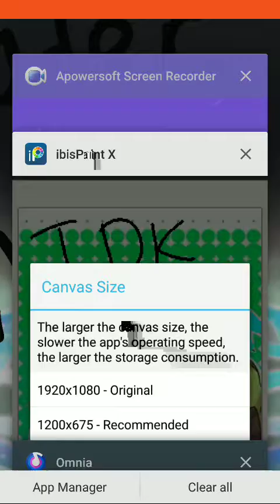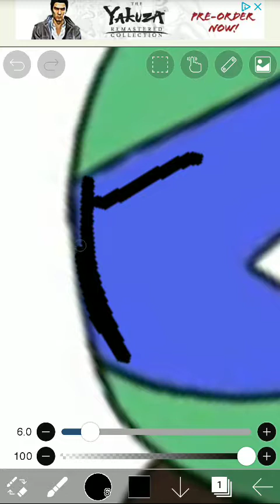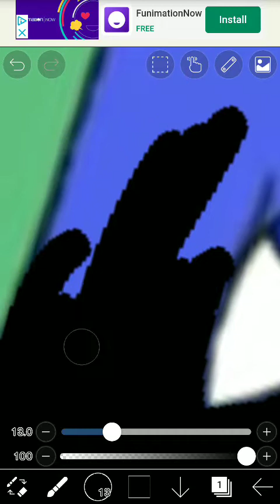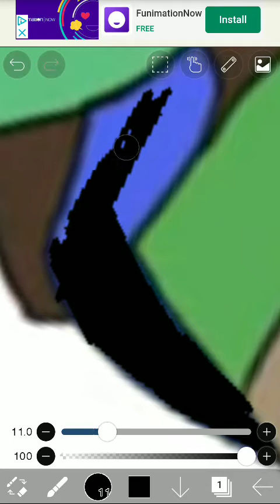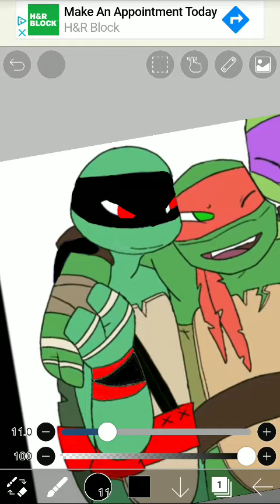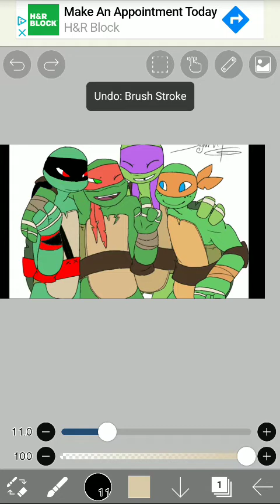Editing:tmnt dark turtles (not continued)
Sorry for the scratching music I was not doing my job right